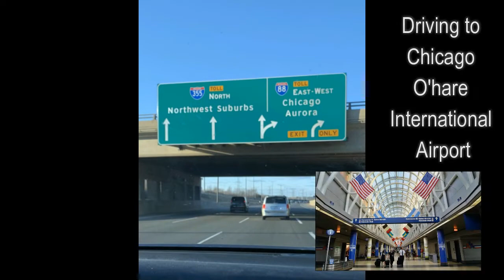Arriving in Ireland